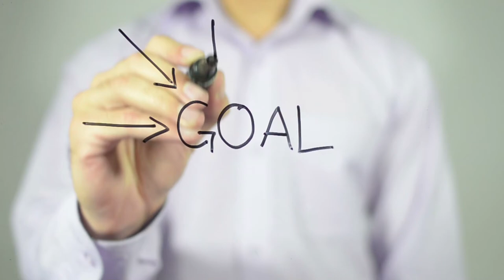How To Set Goals For 2020 - Using Health, Wealth, Relationships, and Spirituality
Welcome to How To Set Goals For 2020 - Using Health, Wealth, Relationships, and Spirituality! Also feel free to show that like button some love below as well! Stick around for more content!
📱Follow Me📱
When I set goals I make sure to do it using 4 different quadrants of life.

I split out goals for health, goals for wealth, goals for relationships, and goals for spirituality.

Each of these can help the other lift itself up.

Which is true for most goals in life. If you structure your goals holistically you are better able to achieve all of them.

It is incredible.

That is how to set goals in 2020